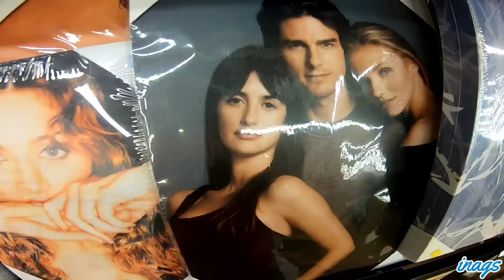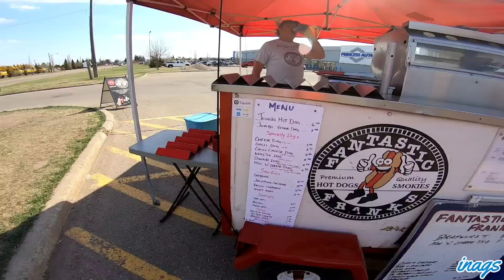Pakalat-kalat at nagpapasikip sa bahay / Spring / Inags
Edmonton, Alberta Canada Ang Buhay naming mga Pinoy dito sa Canada. Enjoy life at enjoy winter.